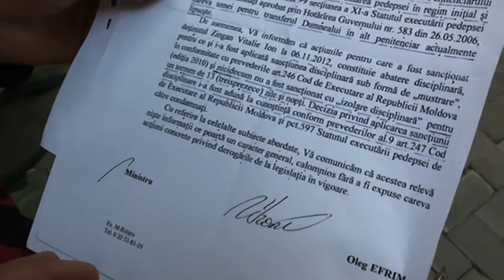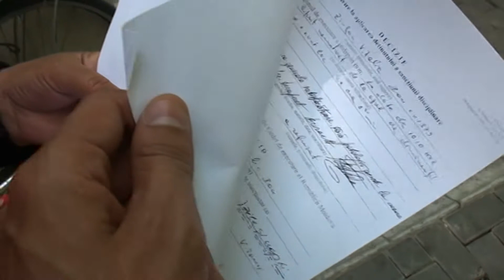Spune că Efrim și Dabija scriu minciuni despre Zingan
Varvara Zingan, protestatară de ani buni, mama deținutului Vitalie Zingan, s-a mutat acum la sediul PLDM, unul dintre partidele de la guvernare care răspunde de justiție și sistemul penitenciar. femeia vrea audiență la Filat măcar acum, cînd nu mai e premier, ca să se plîngă pe prestația ministrului Justiției, Oleg Efrim, care i-ar fi răspuns într-o scrisoare că Vitalie n-a fost pedepsit disciplinar cu două săptămîni de carceră, ci doar mustrat, pe cînd femeia are copii din dosar de pe actele care confirmă încarcerarea.